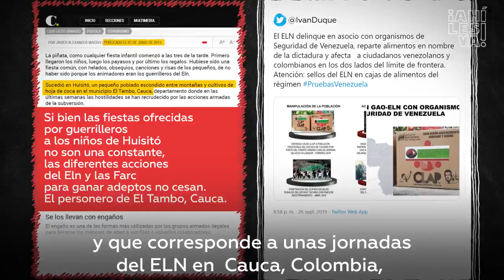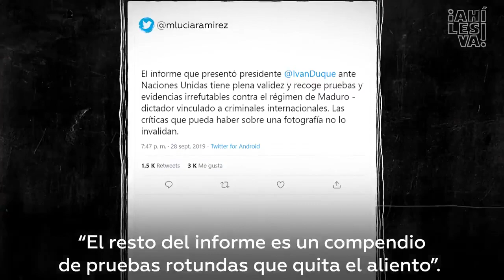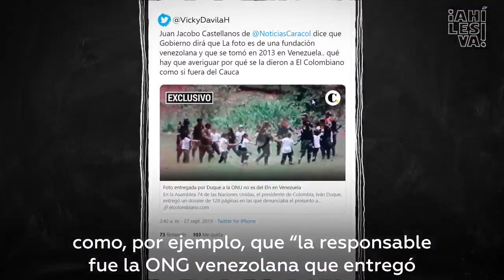Video: Ivan Duque y sus mentiras en la ONU develadas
La salida de una de las cabezas de la inteligencia militar por los errores de las fotos en el dossier que entregó el presidente Iván Duque en la ONU no le pone punto final a un escándalo insólito sino que deja en el aire complejos interrogantes.

El más importante de ellos es: ¿Qué pasará ahora con el documento entregado por el Jefe del Estado en el marco del 74º período ordinario de sesiones de la Asamblea General de Organización de las Naciones Unidas (ONU)?